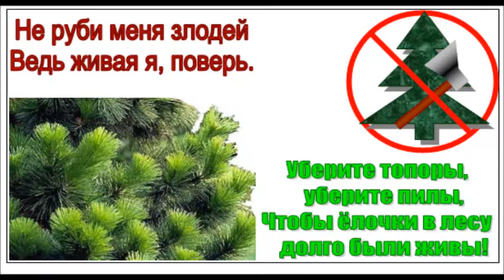Ёлка огненного петуха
Все фотографии из интернета
Автор и режиссёр - Татьяна Симахина Дудалькеева